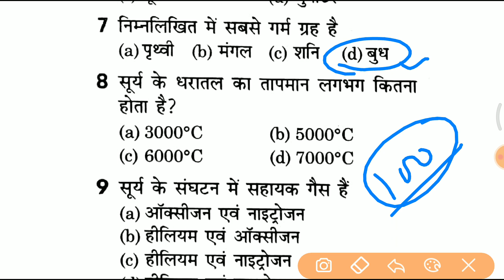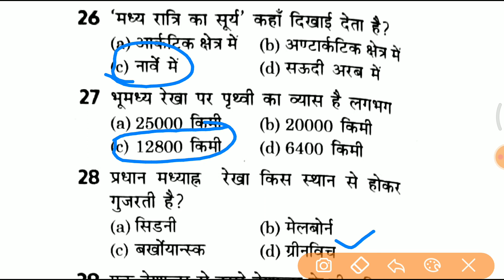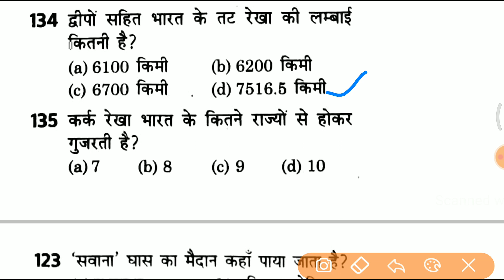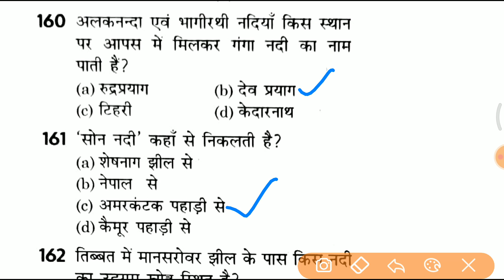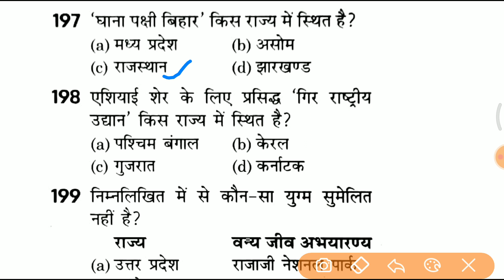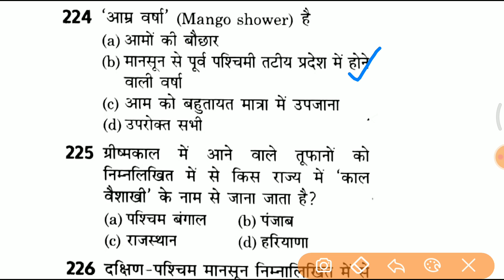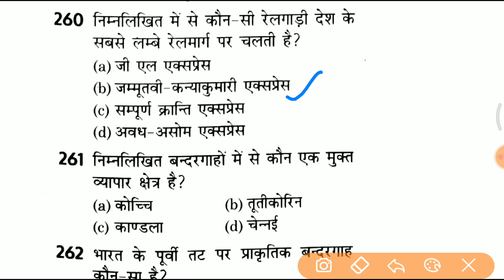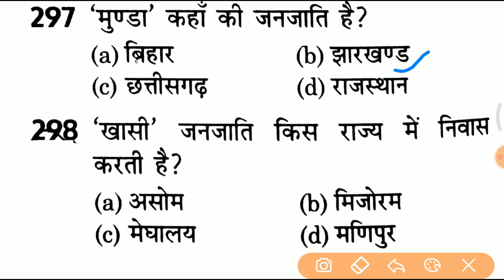भूगोल-700 महत्वपूर्ण प्रश्न जो बार बार पूछे जाते हैं || सभी परीक्षाओं के लिए SSC MTS, Railway,DP etc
ntpc cbt 2 previous year question paper
 ntpc cbt 2 Science practice set
ntpc cbt 2 previous year paper
ntpc cbt 2 preparation strateg
ntpc exam 12 june
cbt2 big new
VARDAN BATCH
VARDAN BATCH
CBT 2 Free Classes
CBT 2 Practice Batch
 CBT 12 June Exam
 Classes
CBT 2 New Batch
Railway Vardan Batch
 rrb ntpc
 ntpc
 rrb ntpc cbt 2 Science
 Science Best Questions for CBT 2
 ntpc cbt 2 GK/GS practice set
GK for rrb ntpc by satyam sir
 ntpc cbt 2 exam date
ntpc cbt 2 preparation strategy
 VARDAN BATCH
VARDAN BATCH
 Railway Vardan Batch
rrb ntpc
 rrb ntpc cbt 2 GK/GS/CA
Maths
Vardan Batch
GK Top Ques CBT
history

geography gk
 gk
 indian geography 120 questions
indian geography
geography master video
geography master video in english
indian geography master video
 geography gk tricks in english
 gk tricks
geography for ssc cgl
geography
ssc
history gk in english
Top-500 Geography Question in Hindi
 bharatiya bhoogol
 bhugol, geography in hindi
 geography to questions in hindi
major rivers in hindi, major dams
major crops in hindi
 solar system top questions in hindi
 geography for upsc
geography for uppsc
geography for bpsc
geography for rpsc
geography for mppsc
ssc
banking exam
railway ntpc
 group d
gk trick
general knowledge
top gk pdf in hindi
indian geography
samanya gyan